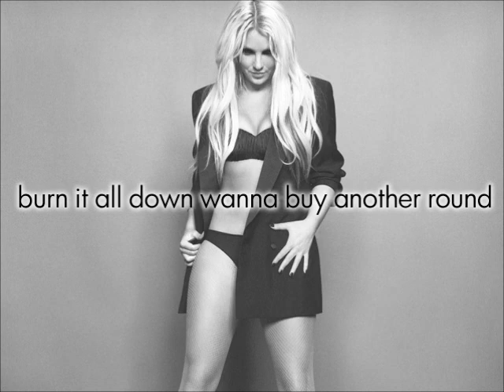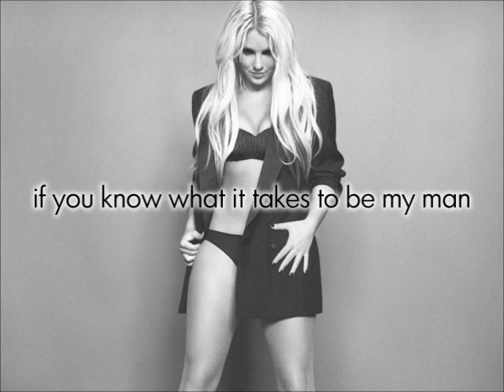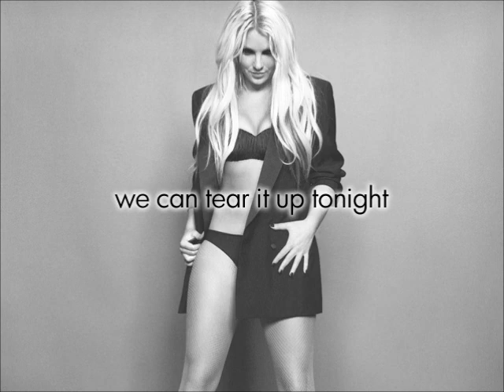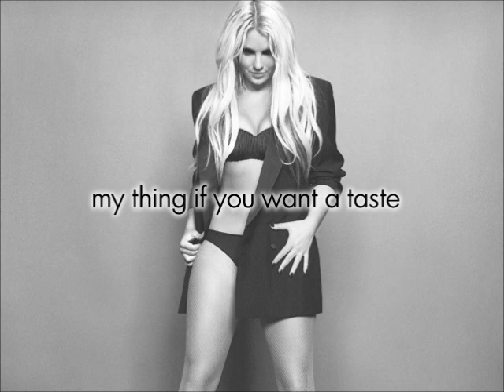How I Roll - Britney Spears - Femme Fatale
How I Roll (Lyrics & Music) by Britney Spears from the album Femme Fatale. Want to download this video with HQ sound?